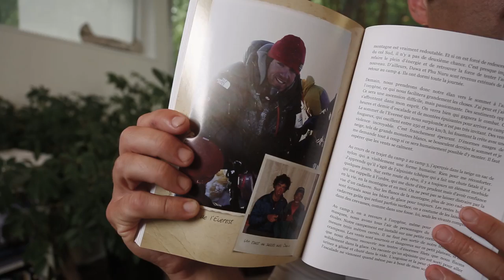See How J-F Carrey Is Living His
Meet Jean-François Carrey, the youngest Canadian to climb Mount Everest. He’s a fire fighter, outdoor explorer and all-around adventurer, and he’s always ready for wherever life will take him next. Read on to find out more about this LASIK MD patient’s story—and what great adventures lay ahead.